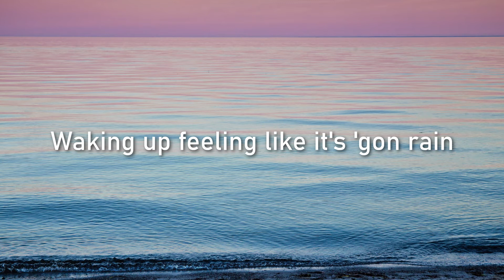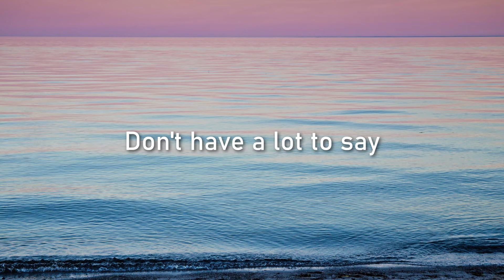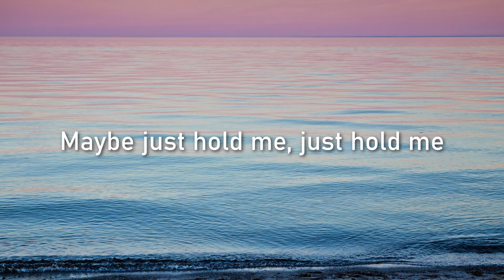FIJI BLUE - HOW CAN I TELL YOU? LYRICS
"How Can I tell You?" by Fiji Blue, 2021 from their new album "Reasons You Should Care"🎶
Through the combination of sad yet hopeful lyrics, Fiji Blue are an American singer-songwriter (Trevor Dering and Valentin Fritz). Their danceable production mixed with smooth RnB-influenced vocals puts them in a genre-less sound they’ve self-titled “sad boy chill house”